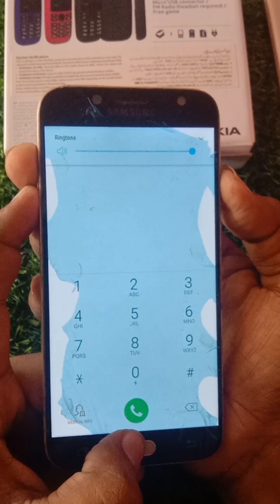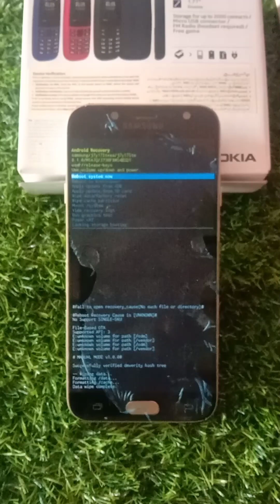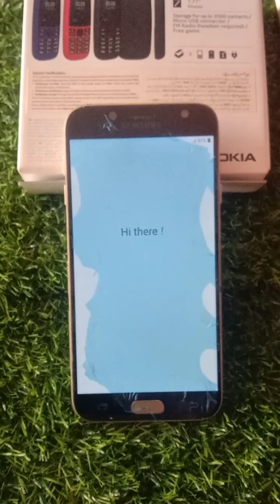Samsung J7 pro hard reset || Samsung J730F hard reset || Samsung J7 pro Pin/code remove without PC